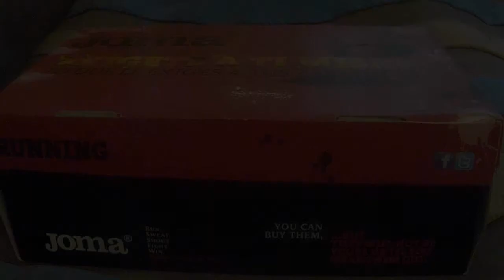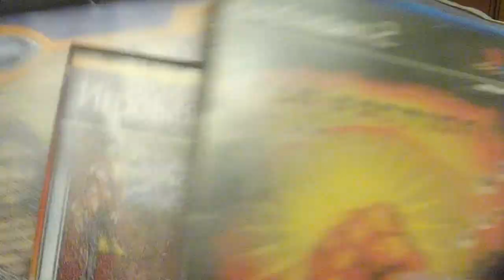Обзор Sony PlayStation 2 Slim от STOKERA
Майи кошельки, скидывайте сколько кому не жалко денег.
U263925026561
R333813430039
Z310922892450